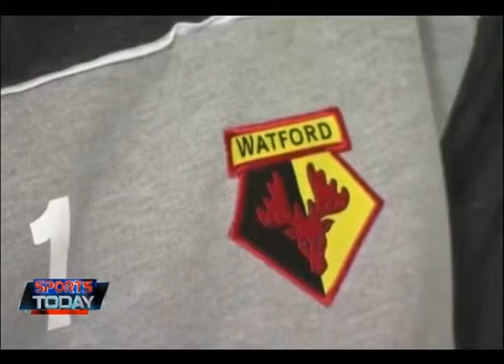Sport Today | 29-08-2014 (1/4)